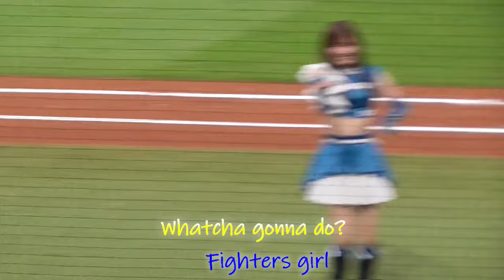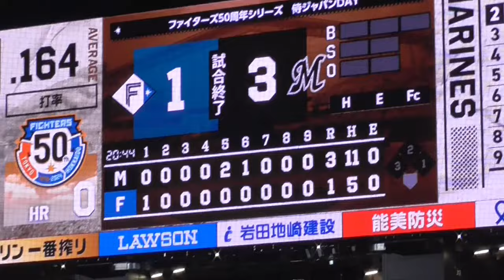2024年7月4日 エスコンフィールド北海道ルーフクローズ 千葉ロッテマリーンズ対北海道日本ハムファイターズ戦です。②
マリーンズ対ファイターズ戦の様子です。